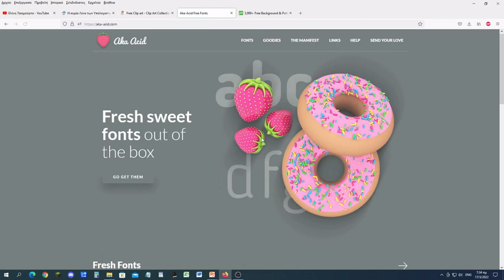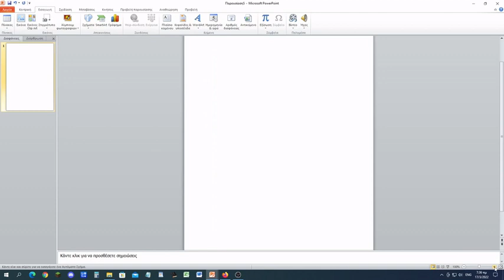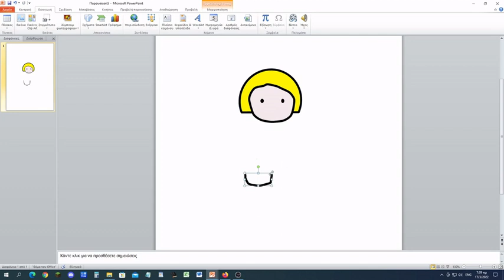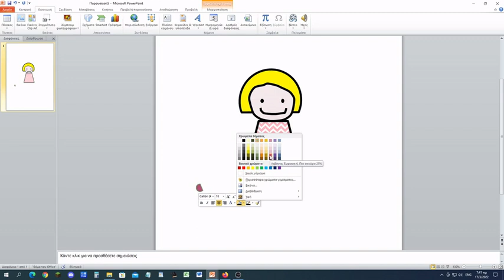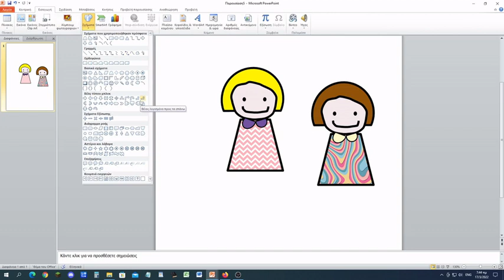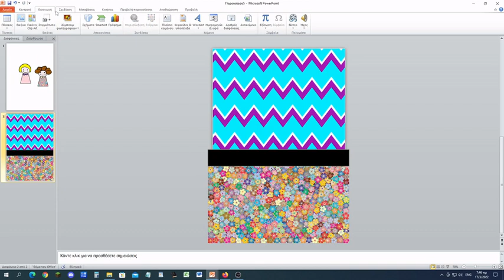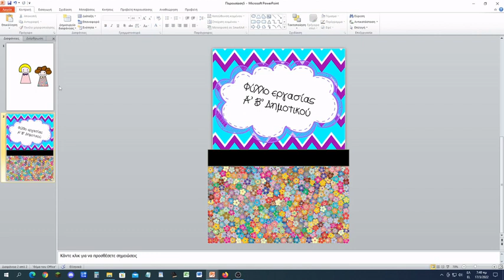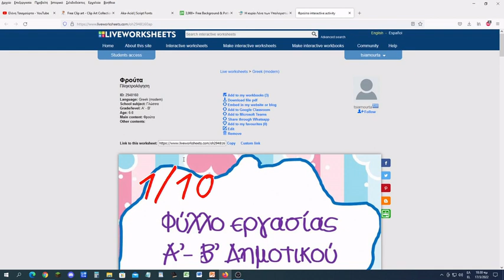Δημιουργία φύλλων εργασίας και clipart με τη χρήση του PowerPoint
Δημιουργία clipart φύλλων εργασίας με το PowerPoint βήμα-βήμα.